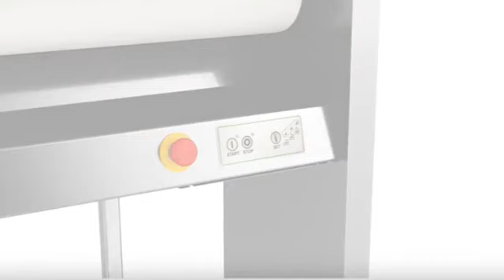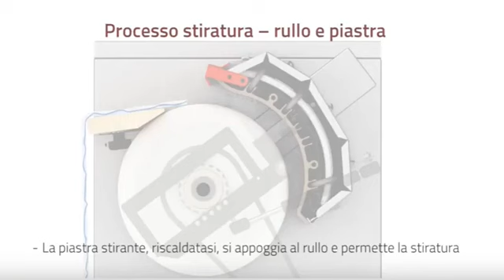Repasseuses à Rouleau Professionnelles Grandimpianti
Utilisez une Repasseuse pour le traitement professionnel du linge plat. La surface de repassage de haute qualité permet un rendement optimal. De nombreux modèles sont disponibles pour s'adapter spécialement à votre activité.
(différentes longueurs, diamètres et revêtements de rouleaux.)